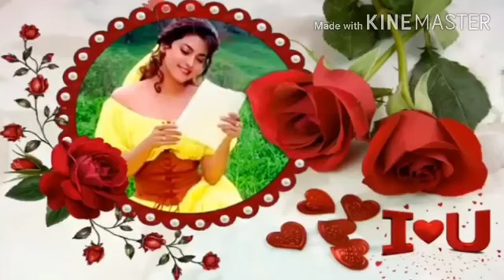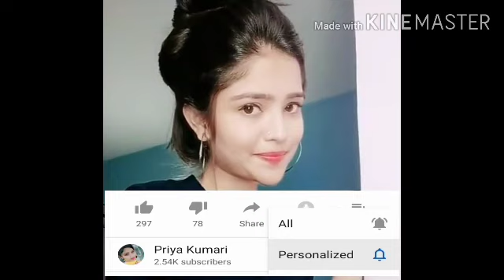tumhe dekhe meri aankhe isme kya meri khata hai ((( jhankar ))) best Hindi song's